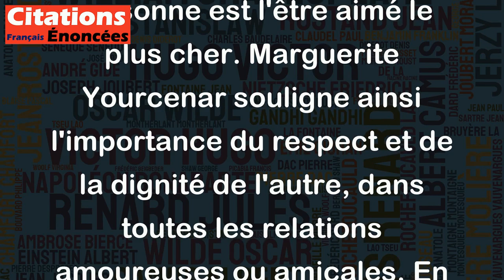Je me refuse à faire de toi un objet, même quand ce serait l'Objet Aimé. - Marguerite Yourcenar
Cette citation exprime le refus de traiter une personne comme un simple objet ou une possession, même si cette personne est l'être aimé le plus cher. Marguerite Yourcenar souligne ainsi l'importance du respect et de la dignité de l'autre, dans toutes les relations amoureuses ou amicales. En mettant en avant cette attitude de refus, cette citation illustre également la prise de conscience progressive des changements sociaux et culturels qui ont eu lieu au fil des années, visant à promouvoir l'égalité et l'autonomie de chacun dans les relations interpersonnelles.